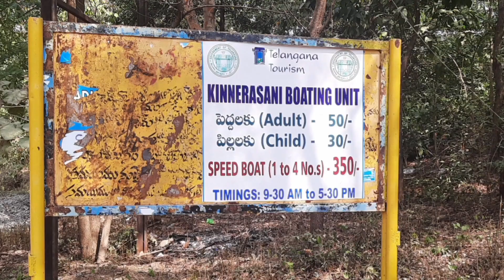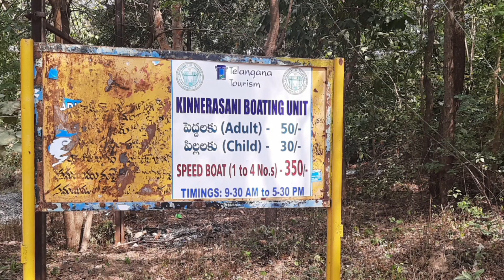kennerasani boat ride